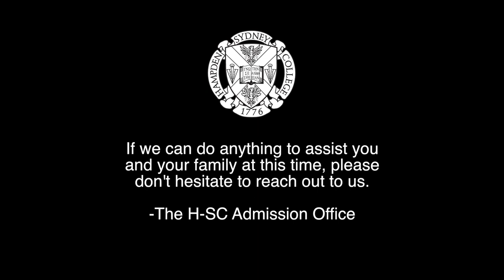Student Shorts: Ben Anderson '20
As a part of our expanding series of student conversations, we had a chat with Ben Anderson, a graduating senior, about his time on The Hill. Ben has served as Hampden-Sydney's Student Government President this year and talks about his experiences both in and outside of the classroom.